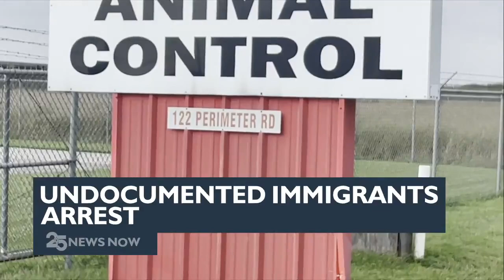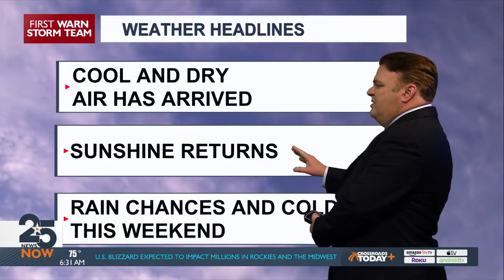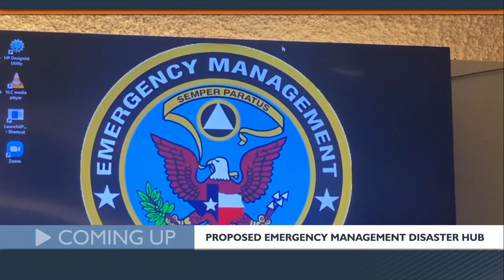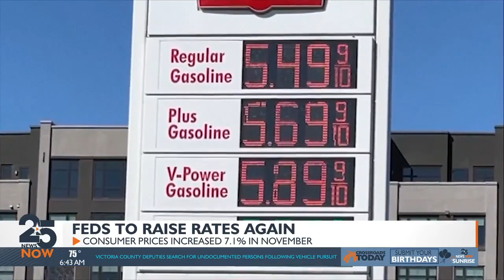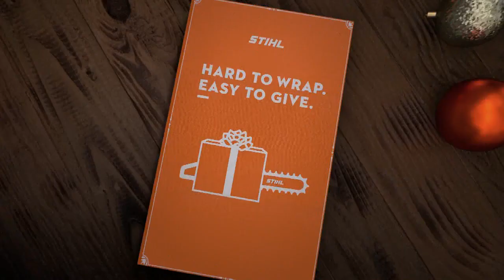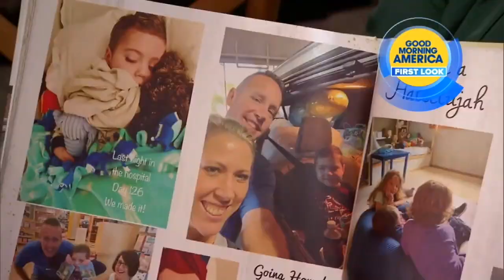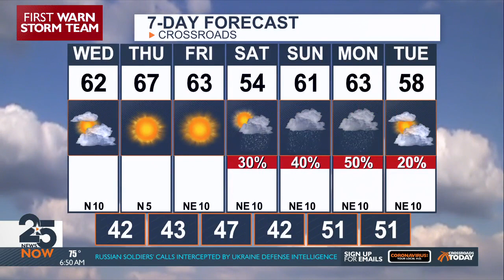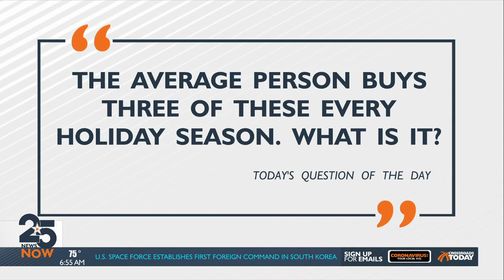25 News Now Sunrise (12-14-22)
25 News Now Sunrise (12-14-22)